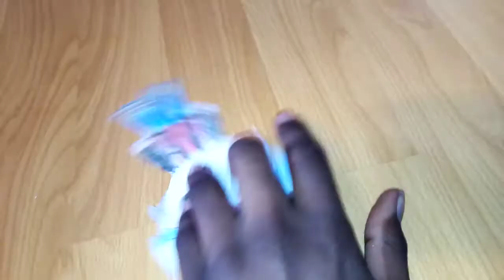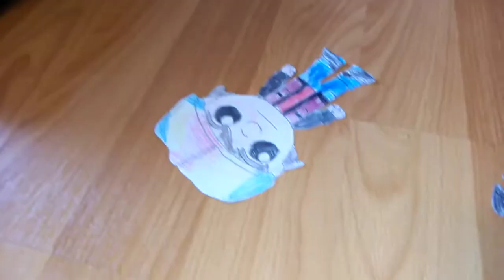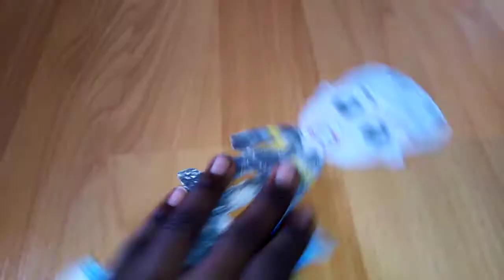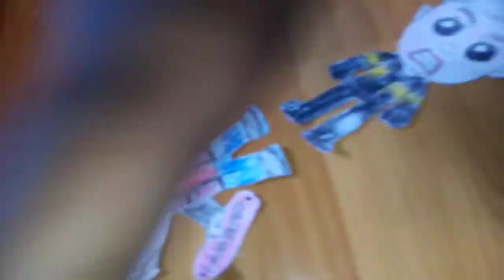Back To The Future 2